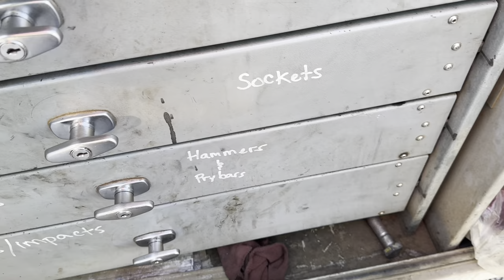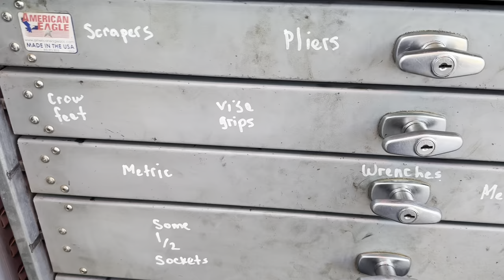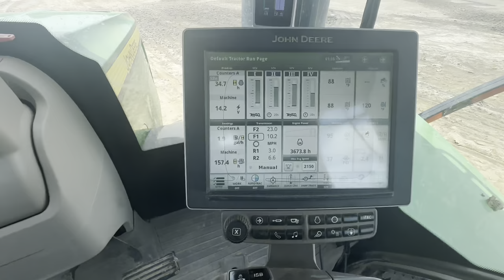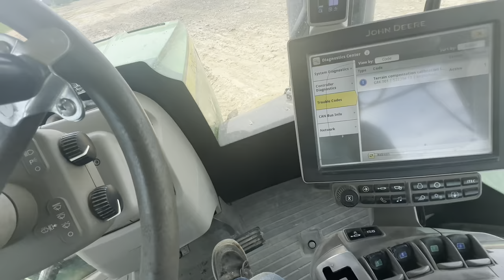Day 5! Let’s go to work!